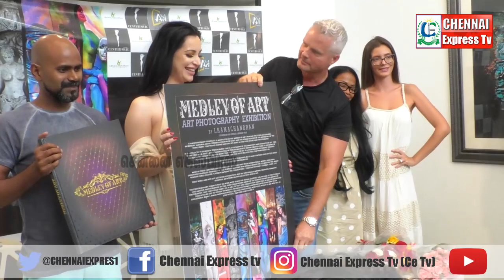Medley Of Art - Gallery Exhibition | L.Ramachandran | Melodrama Of Melting Mesmerism | CE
MedleyOfArt - Gallery Exhibition

Medley Of Art - Book Launch

The book titled ‘Medley Of Art’ is the first book that L.Ramachandran will be publishing despite having created close to six books of photography earlier, the reason being that the ‘Medley Of Art’ is a culmination of various textures, techniques and concepts; something that the artist believes that the world must see. This edition is notable as it is not only the first to be published but it also contains not one but over fifteen series of constructed photographs. The theme and concept of each series has been developed from scratch; from gathering references to generating ideas under moments of immense pressure. These photo shoots don’t just include focus on photography but also includes set design, where the props are made specifically for the particular shoot, the model’s make-up and styling, the coloured lights and light effects, the series specific material used and various other elements thereby earning the term ‘constructed photographs’.

The ‘Medley Of Art’ features his suite of works titled “The World of Glow” that has fluorescent glowing colours as the main protagonist, designed as psychedelic and kaleidoscopic geometric and organic patterns on the human skin as an expressive but vitally an emotional medium, which conjures an abstract visual language. ‘Choreographing The Chiaroscuro’, a series also a part of this book, is a series that plays heavily with lights and shadows. An enigmatic aura is created by the female bodies with dark heavy light serving as the main facilitator, this mysterious light captures the tones and textures of the skin creating a surreal dialogue by offering an individual narrative.

Another unique feature in the ‘Medley Of Art’ are the works from his recent series featuring transgender models with the aim of wanting to bring societal awareness to their social reality. Their marginalised presence in the society had preoccupied him for a long time, consequent to his study on gender and marginalisation as a concern. These images have been showcased in galleries in U.S.A, Europe and Asia. Most of these constructed photographs have been shot with International models, who have exclusively traveled overseas for this purpose, and have won several awards for its artistry. The award winning series include ‘‘Choreographing The Chiaroscuro’, ‘Celestial Universe’,’ Ethereal Light’, etc.

At the end of the book one can read an exclusive ‘behind-the-scene’ content. This content is not only an enjoyable read but also knowledgeable containing episodes from the photo-shoots; stories of how the artist arrived with certain concepts, the different models and the effort put in from their side and just the sheer amount of work that goes into each and every one of these constructed photographs. The behind-the-scenes also reveals the materials used and certain photography techniques and light plays employed by the photographer L.Ramachandran.

The Exhibition displays only selected works from the ‘Medley Of Art’, but the book has the exclusive collection of all the photographs. The book is to be launched on the same day as the exhibition.

The artist is releasing a collectors edition which will have the images printed on special metallic sheets that is silver

coated and presented in a 3mm hard case, as envisioned by L.Ramachandran as the final product. A normal edition printed on matte paper will also be on sale.

Apart from its visual and aesthetic appeal the book also contains a high technical value in the fields of art and photography. ‘Medley Of Art’s versatile content containing various light techniques, colour combinations, concepts, designs, styling that would inspire and educate many in the field of art such as art enthusiasts, fine art students, photographers, art directors. The photographer’s vision is that his book must reach the Indian audience for the sake of the students and amateur photographers so that they could become aware of the various themes and genres of photography that they could dabble in, be able to visit and perhaps even participate in gallery shows and thereafter be able to sustain themselves financially. From a corporate coffee table book to an educational book, L.Ramachandran strongly believes that anyone who views Medley Of Art will fall in love with it, provided they allow it.